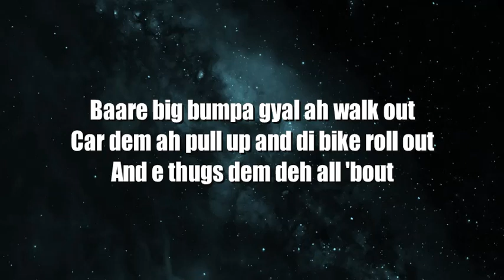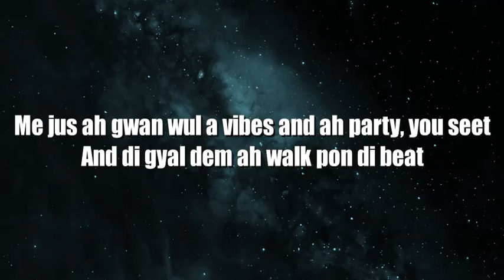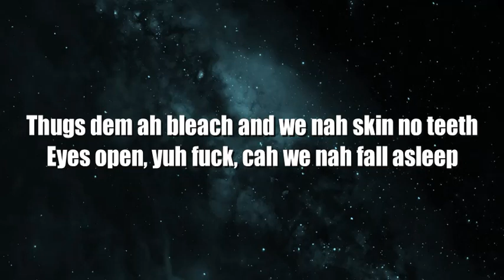Kranium - Wi Deh Yah (Lyrics)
Kranium  -
Wi Deh Yah (Lyrics)